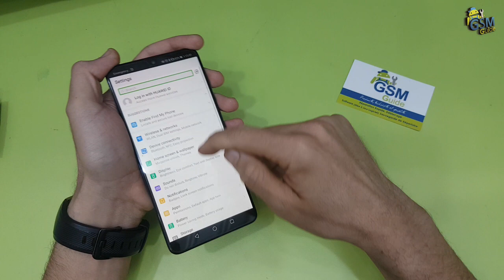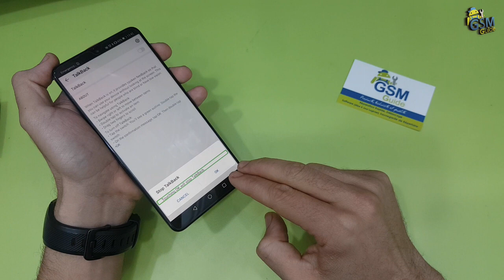How to Disable / Turn OFF TalkBack on a Huawei Mate 20 pro Mate 20 - Gsm Guide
This is a video on how to "Turn OFF" TalkBack assistance on Huawei Mate 20 Pro Mate 20. Supported model
SNE-AL00
SNE-L21
SNE-L22
SNE-L23
SNE-LX1
SNE-LX2
SNE-LX3
SNE-AL00
SNE-LX1
SNE-L21
 SNE-LX2
SNE-L22
SNE-L23
SNE-LX3